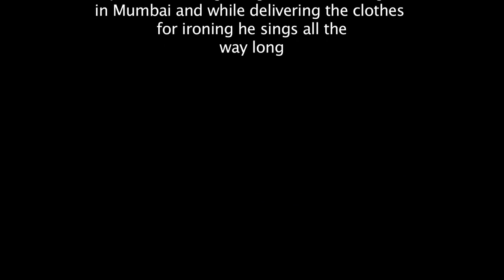Dhobi Sings India's Hidden Talent Do watch